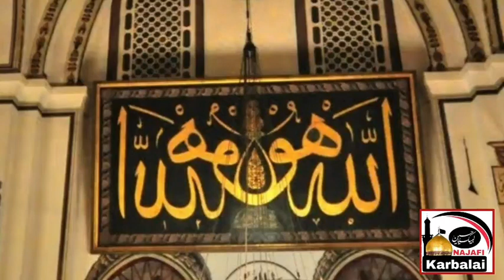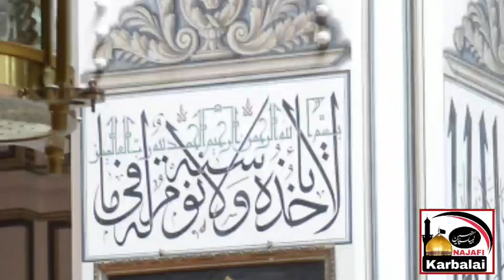Maim Tumhari Jannat Ka Zamin | Rasool Allah s.a.w| تم چھے کام کرو تمہاری جنت کا ضامن |NajafiKarbalai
حدثنا أبو جعفر أحمد بن إسحاق بن بهلول القاضي في داره بمدينة السلام قال: حدثنا علي بن يزيد الصدائي
عن أبي شيبة، عن أنس بن مالك قال:

قال رسول الله صلى الله عليه وآله:
تقبلوا لي بست أتقبل لكم بالجنة:
1👈إذا حدثتم فلا تكذبوا،
2👈وإذا وعدتم فلا تخلفوا،
3👈وإذا ائتمنتم فلا تخونوا،
4👈وغضوا أبصاركم،
5👈واحفظوا فروجكم،
6👈وكفوا أيديكم وألسنتكم.
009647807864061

Maulana Jabir ali zaki (Najafi Karbalai)
Najaf e Ashraf Iraq 🇮🇶

اللہ تعالٰی آپ تمام مومنین و مومنات کو صحت و تندرستی اور طول حیات عطا فرمائے اور آپ سب کی فیملیز کو خوشیاں دے اور آپ سب کے مرحومین و مرحومات کی مغفرت فرمائے اور انہیں محمد و آل محمد علیہم السلام کی زیارت و شفاعت نصیب فرمائے آمین یا رب العالمین